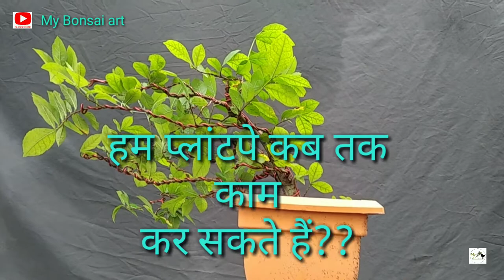हम प्लांट पे कब तक काम कर सकते हैं??? How long can we work on the plant???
Fb group link you can share with me